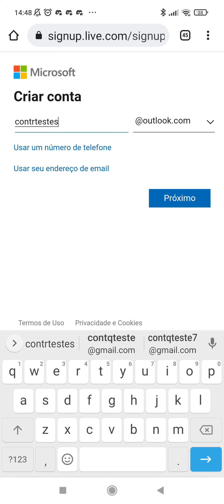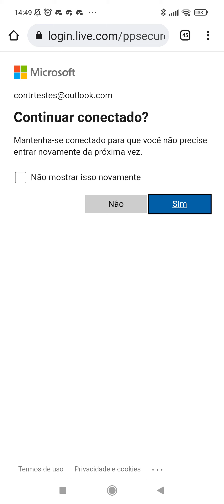como fazer uma conta Microsoft